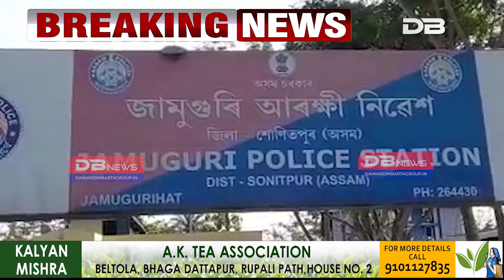জামুগুৰিহাটৰ দ্বাদশ অসম আৰক্ষী বাহিনীত কৰ্মৰত জোৱানৰ আত্মহনন